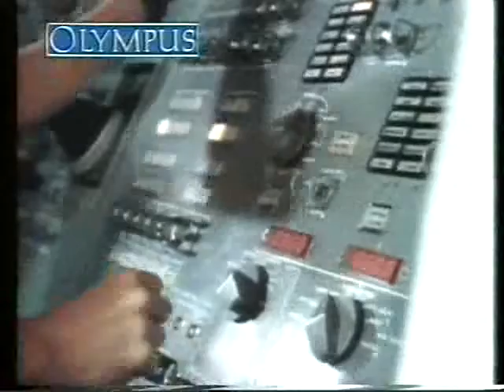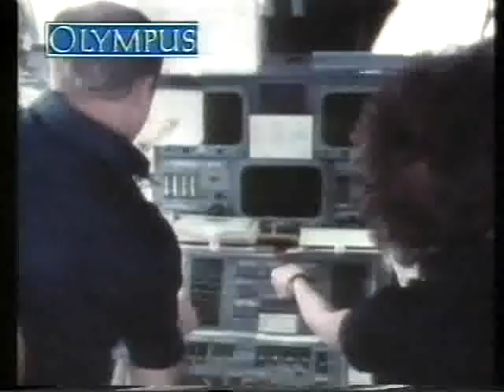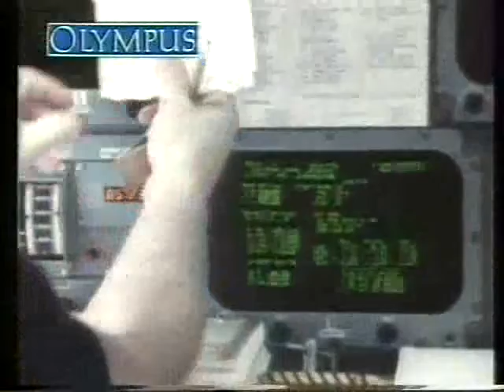STS51A Discovery Nieuws uit de ruimte NOS Olympus 1985 06 11